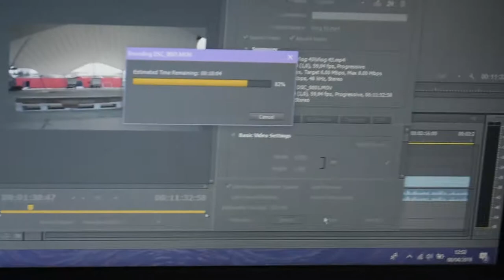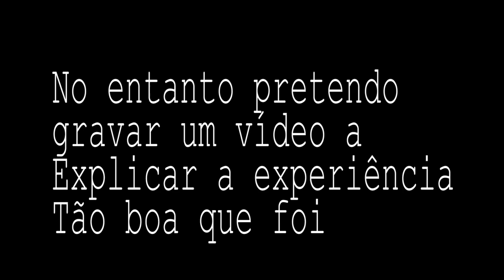PERDEMOS UM COMBOIO NO FIM DA VIAGEM! (INTERRAIL VLOG 12)